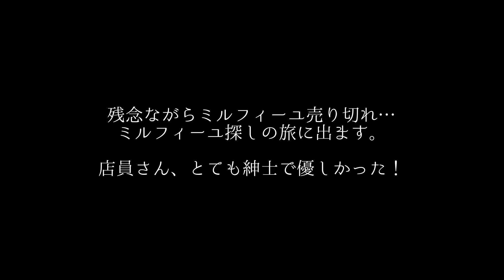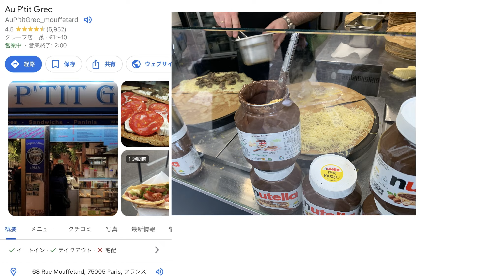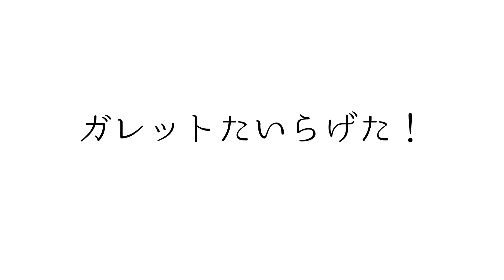【旅行】エミリー、パリへ行くの聖地巡礼！パリ5区のグルメを堪能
今回はパリの胃袋と呼ばれる5区をぶらぶら。
安うまガレットを堪能しながら行き着いた先は、
Emily In Parisの聖地が密集しているエリアだった！！！
が、かなつんはガレットに夢中でリアクション薄め。

かなつん
スーパー運動音痴な元銀行員。接待ゴルフで上司に気を使わせる腕前(たまにスーパープレーが出る)。アウトドア派なタカさんと一緒にスポーツ奮闘中！現在はデザイナーをしている。
資格:証券外務員一種、二種、生命保険募集人資格、損害保険募集人資格、外貨建保険販売資格、FP3級、Webクリエイター、イラストレーター、PHP7、英検準2級
趣味:トロンボーン、カラオケ、旅行、お花、着付け、陶芸、コーヒー、お茶、香水、占い、ラジオ、3食のメシ

たかさん
関西出身のレーサーでGoPro Hero登場以前に車載カメラのテストをしており、その時からYouTubeにて動画共有している。現在は医療系のスタッフとして従事しおじいちゃんおばあちゃんに関西弁を披露するのが日課。
資格:臨床検査技師免許、中級バイオ技術者
趣味:釣り、スノーボード、モトクロス、ゴルフ、ギター、ゲーム、園芸、コーヒー、DIY、映画鑑賞、旅行、キャンプ

関連動画

【フランス🇫🇷夫婦旅】初めてのパリ4泊5日クロワッサン食べまくりの定番おすすめ王道スポット巡り

エミリー、パリへ行く特集♪PART1】～これは本当のフランス？！パリガイド・リョーコの分析＆ロケ地巡り～

撮影機材
iPhone 14 pro
iPad pro
Ipad mini 6
JOBY クリップタイトPRO テレポッド
JOBY グリップタイトONEマイクロスタンド
Ulanzi VL66
Ulanzi BG-3 Power Bank Grip
Ulanzi UW-MIC
Gopro7 Black

使用アプリ
動画編集・・・LumaFusion
写真加工・・・Pixelmator
　　　　　　　Affinity Photo
動画撮影・・・Filmic Pro